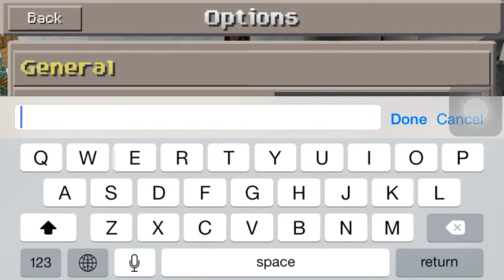Hide and Seek Minecraft PE